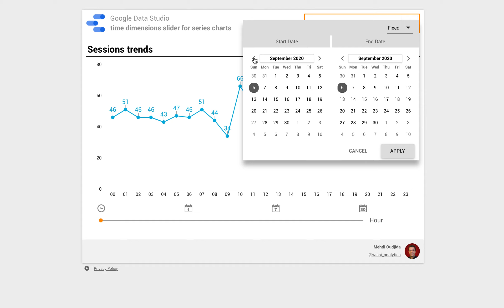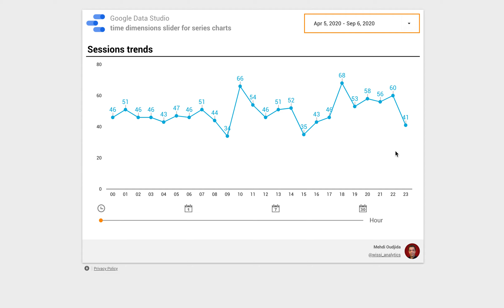Google Data Studio - Time dimensions slider for series charts: Line chart and tests